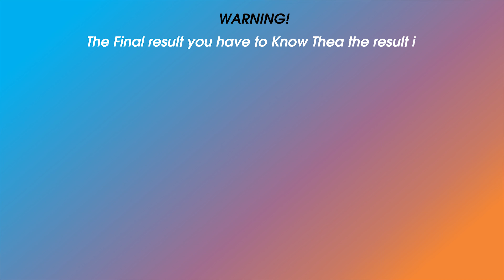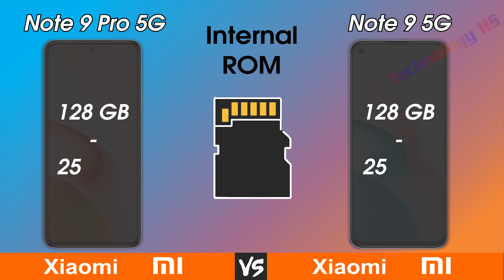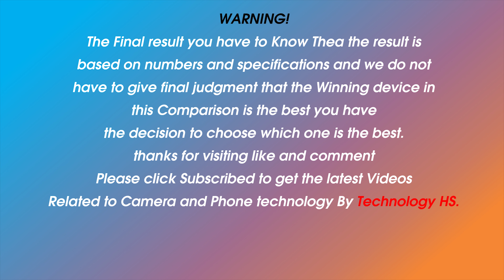Redmi Note 9 Pro 5G Vs Redmi Note 9 5G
Hi everyone!
1. Camera and camera
2. Smart Phone and Smart Phone
3. Computers and computers